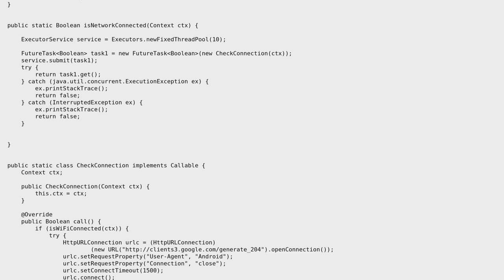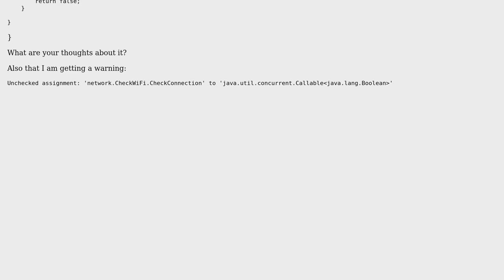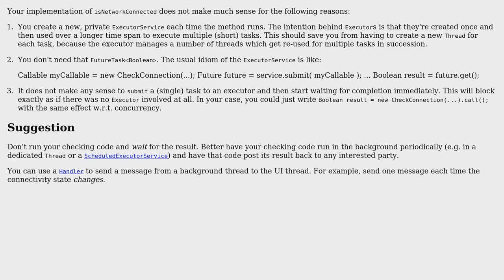Check WiFi Connectivity and internet connectivity in Background thread - with a return value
Code Review: Check WiFi Connectivity and internet connectivity in Background thread - with a return value

With thanks & praise to God, and with thanks to the many people who have made this project possible! You are responsible for your own actions.